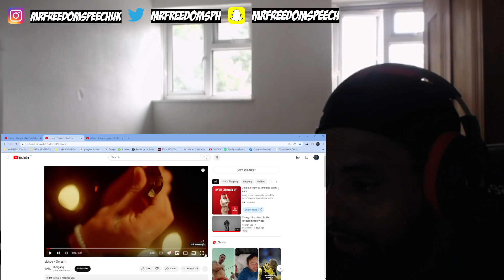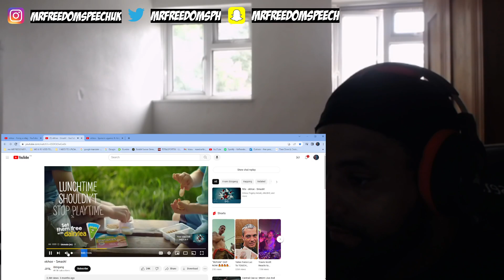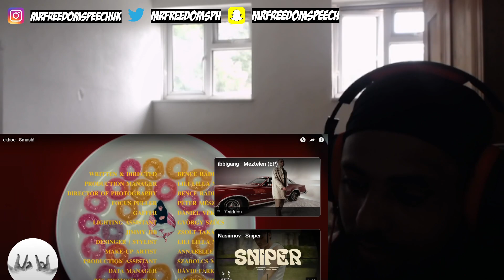THIS 🔥 *UK🇬🇧REACTION* 🇭🇺 ekhoe ft Kolg8eight,Csoky-Spanomugyanez VS ekhoe Smash VS ekhoe Forogavilág